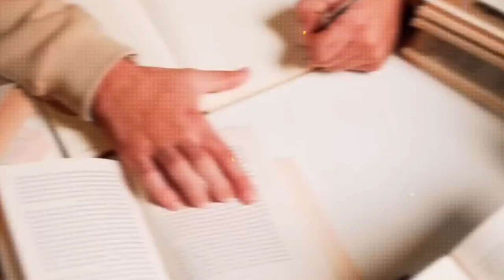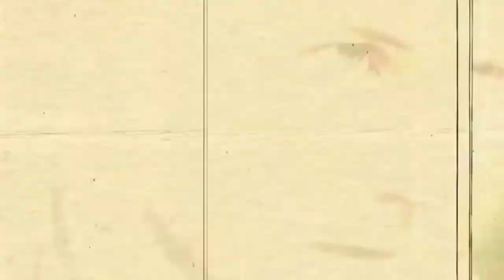2024 में 95% Fix बस ये secret जान लो | Best Study Tips For Students | Motivation For Study IT Shiva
2024 में 95% Fix बस ये secret जान लो | Best Study Tips For Students | Motivation For Study  IT Shiva